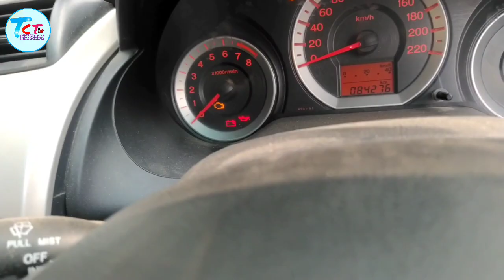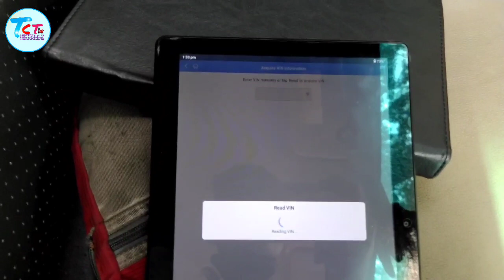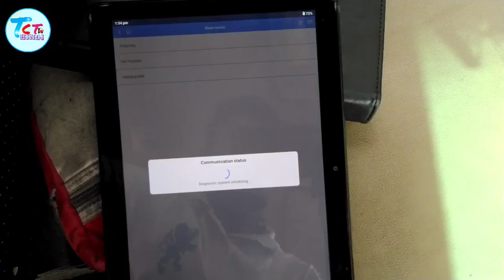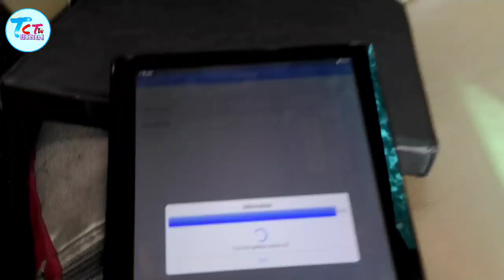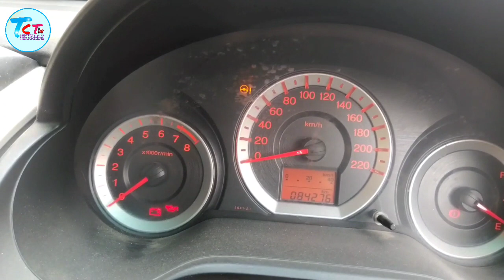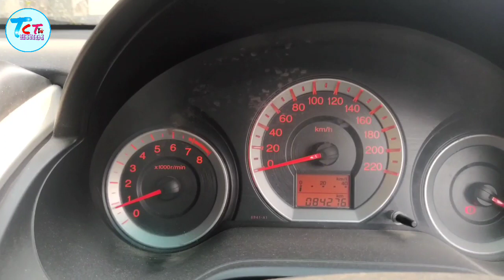Honda I vtec throttle body reset RPM problem by Autal Ap200 scanner software xdiag ap200 work done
Honda I vtec throttle body reset RPM problem by Autal Ap200 scanner software xdiag ap200
Work done

RPM problem
Throttle reset
Honda
Electronic throttle body cleaning up down RPM
. Vishal soni.